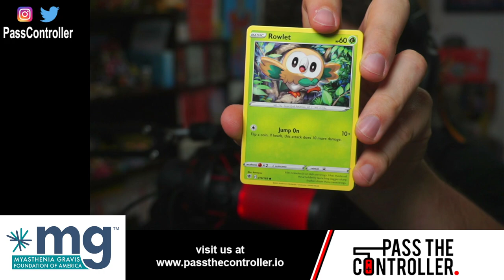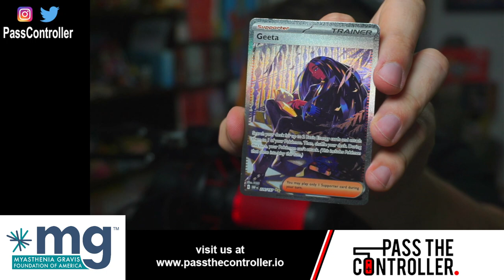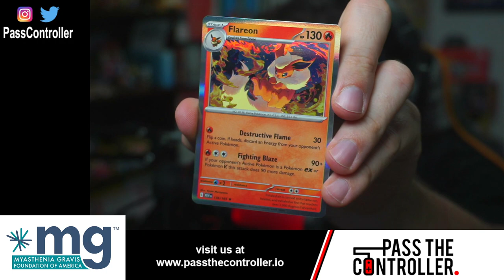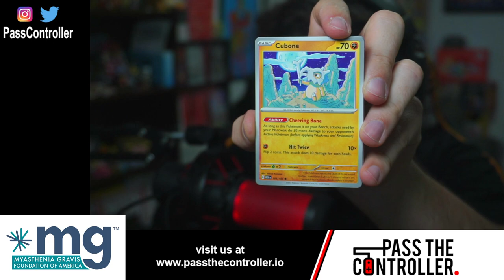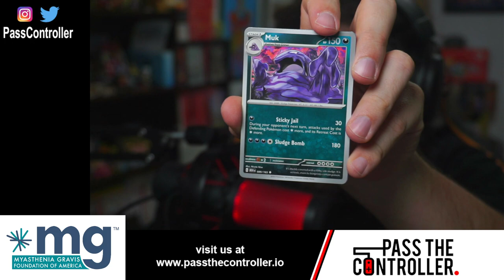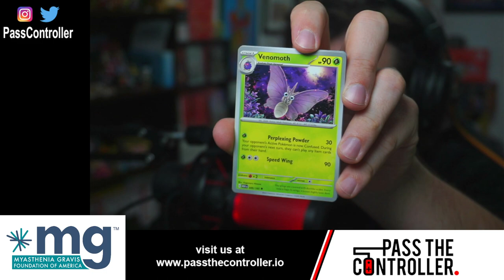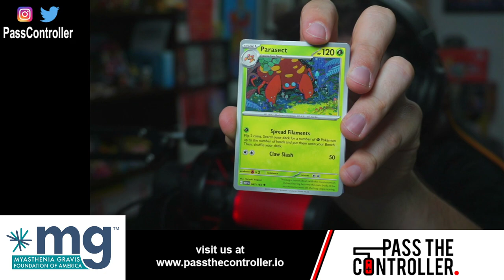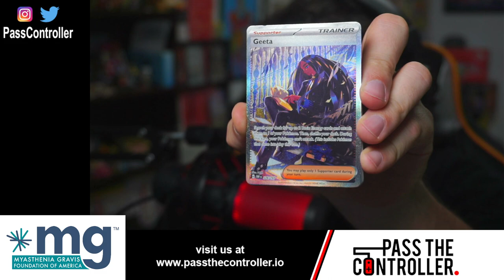Scarlet & Violet 151 ETB & More | Pokémon TCG | Pass The Controller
Brenden cracks open a Scarlet & Violet 151 Pokémon Center ETB, a S&V 151 Poster Collection, and a Meowscarada Tin.

For more from Pass The Controller be sure to listen to the Pass The Controller Podcast, passthecontroller.io, and their stream!